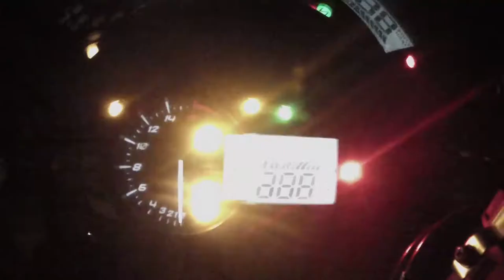April fools?/ FINALLY NEW BIKE REVEAL!